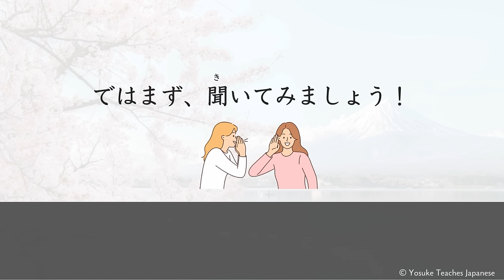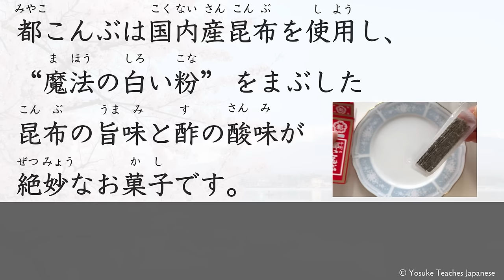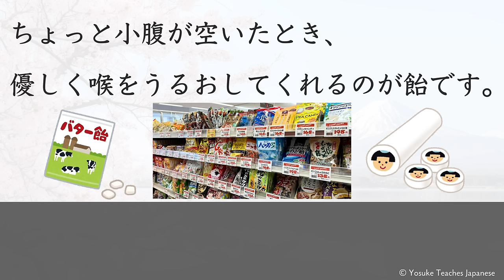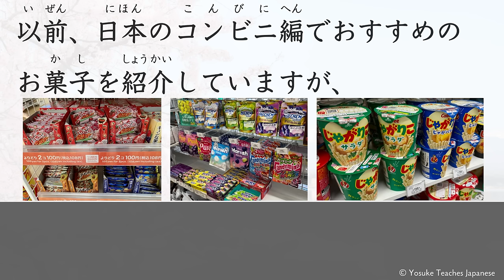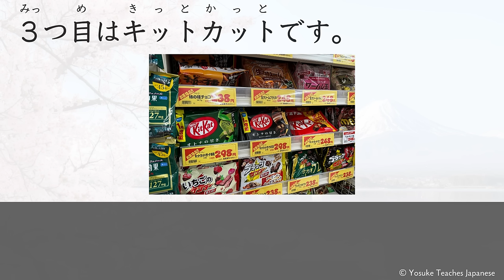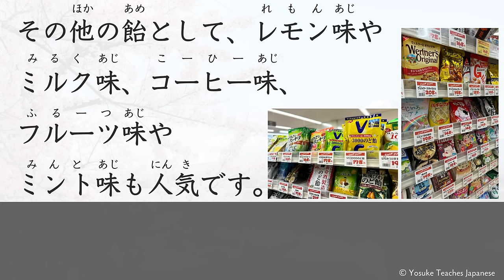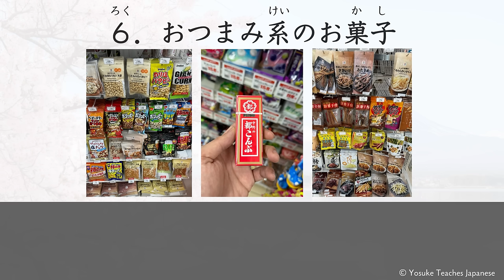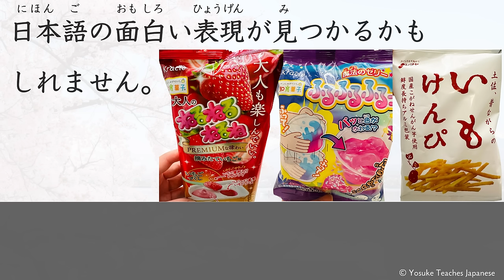Simple Japanese Listening - My favorite snacks in japan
Hi, I'm Yosuke. I am a Japanese native, born and raised in Japan.

- Learn about Japanese
- Listen to and then practice speaking.

The first half is a slightly slower voice with furigana, and the second half is a natural voice without furigana.

〜Listening & Speaking lesson〜
【Listening】
00:33 intro
01:16  1. Chocolate
03:25  2. Gummies
04:31  3. Candy
05:11  4. Snack food
06:12  5. Other recommended snacks
07:12  6. Snack to have with drinks
08:40 outro

【Listening without Furigana】
10:02 intro
10:46  1. Chocolate
12:55  2. Gummies
14:01  3. Candy
14:41  4. Snack food
15:42  5. Other recommended snacks
16:42  6. Snack to have with drinks
18:09 outro

【Practice speaking】
19:33 intro
21:58  1. Chocolate
29:13  2. Gummies
32:46  3. Candy
34:51  4. Snack food
38:03  5. Other recommended snacks
41:08  6. Snack to have with drinks
45:36 outro

Links to the sweets featured in the video.
Please note that the linked destination is ”Amazon.co.jp” in Japan, so shipping outside of Japan may not be available.

リンク先は日本のアマゾンamazon.co.jpとなりますので、日本以外への配送は不可の可能性があります。

【Chocolate】
Kinoko no Yama　：
Takenoko no Sato　：

【Gummies】
Pure Gummies (lemon) :

【Candy】
Pine candies　：

【Snack food】
Happy Turn ：

【Other recommended snacks】
Country Ma'am　：
Le Mand　：

【Snack to have with drinks】
Ika somen ：
Miyako Kombu　：

こんにちは、ようすけです。
私は日本生まれ、日本育ちの日本人です。
日本語を学びたい方のために、日本語を簡単かつ効率的に学べる動画を作成しています。